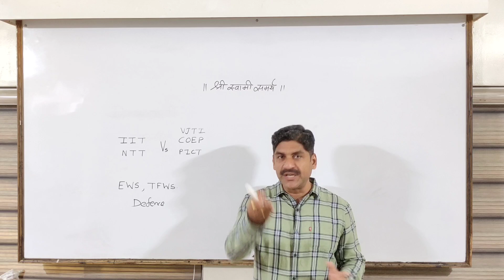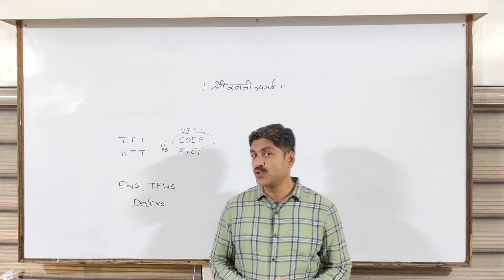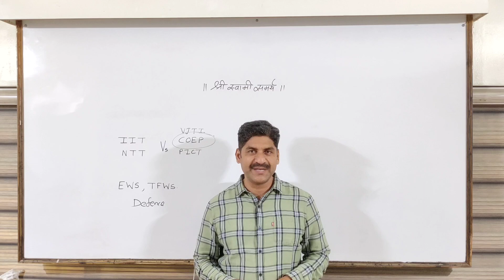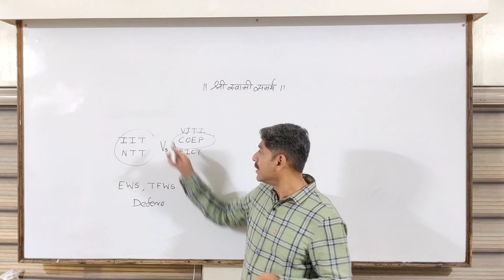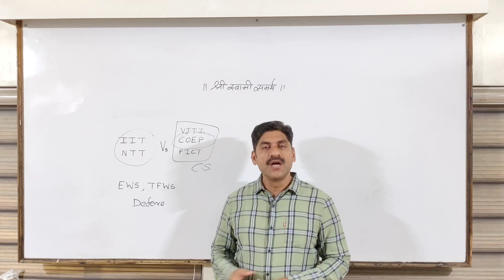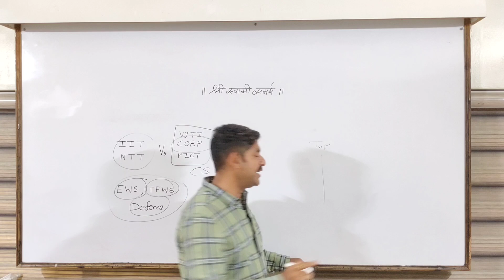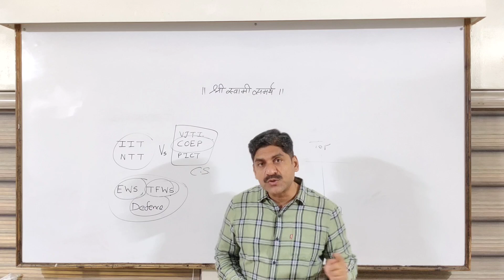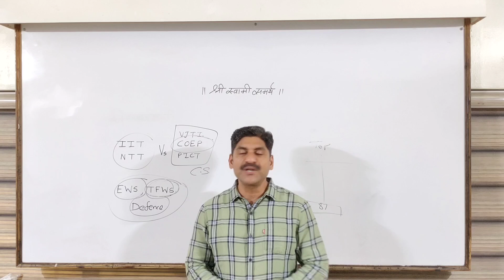IIT, VIT Vs VJTI, COEP, PICT | Engineering | Sahyadri Tutorials